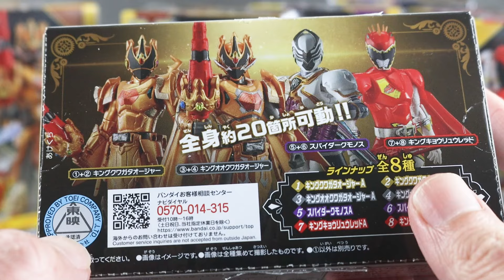【神食玩】勇動 王様戦隊キングオージャー2 キングクワガタオージャー＆キングオオクワガタオージャー＆スパイダークモノス＆キングキョウリュウレッドをレビュー！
『王様戦隊キングオージャー』の勇動 王様戦隊キングオージャー2をレビューした！

今回はキングクワガタオージャーとキングオオクワガタオージャーがほぼ同じ造形ながらも、マスクの違いをしっかりと再現していたぞ！

スパイダークモノスも塗装箇所が多く、かっこよすぎた！
キングキョウリュウレッドも奇跡のコラボを楽しめるぞ！

【関連動画】
【肩パーツ難あり】勇動 王様戦隊キングオージャーをレビュー！Yudo Ohsama Sentai Kingohger Review!

【一気にやるもんじゃねぇ】勇動 暴太郎戦隊ドンブラザーズ1＆2をレビュー！Yudo Avataro Sentai DonBrothers Review !

勇動　王様戦隊キングオージャー2のレビュー記事（Yudo Ohsama Sentai King-Ohger 2 Review Post）

(C)テレビ朝日・東映AG・東映
(C)BANDAI